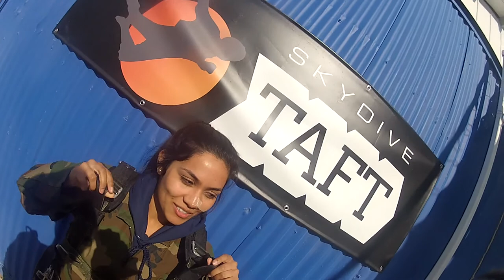Ankita Paterri Skydive Taft.